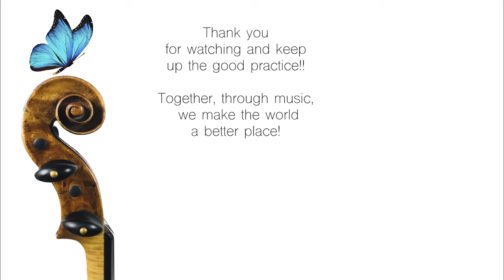Suzuki Book 1 🎻 - All Pieces For You To Imitate Easily!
Watching and listening regularly to your repertoire will speed up your learning process. These pieces are played with beginner´s technique (without vibrato or other advanced techniques) and proper bow division, so that you can make the most of your learning!  Your teacher will be very pleased with the results of your practice!

Also, you can find all of these pieces in a slow practice tempo on this channel, which is very helpful in the early stages of learning a new piece!

If you dont have strips on your own bow it can be helpful to put some on, or use chalk to divide the bow into four  even parts so that you can copy a precise bow distribution:-)

And remember, if your teacher suggests other bow distribution, always follow his/her advice!

00:00 Intro
00:08 Twinkle Variations
04:37 Lightly Row
05:30 Song of the Wind
06:19 Go Tell Aunt Rhody
07:11 Oh Come Little Children
08:27 May Song
09:30 Long Long Ago
10:40 Allegro
11:28 Perpetual Motion
13:13 Allegretto
14:02 Andantino
14:49 Etude
16:29 Minuet 1
17:55 Minuet 2
20:14 Minuet 3
22:11 Happy Farmer
23:18 Gossec Gavotte

Join me and my wonderful Team at the Violin Garden Summer Academy, a five day Suzuki program in Vienna, Austria.

The piano accompaniment in this recording is arranged and performed by David Andruss. It was produced by the German Suzuki Institute in 2001 under its own copyright; it belongs to the test files of the Step by Step Series volume 1A and 1B.